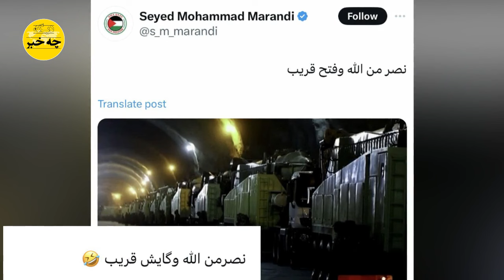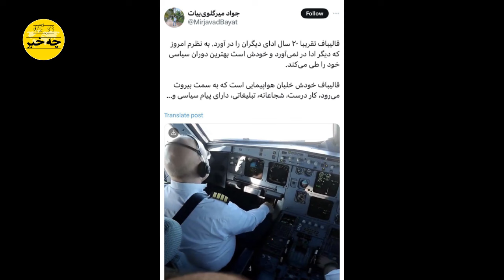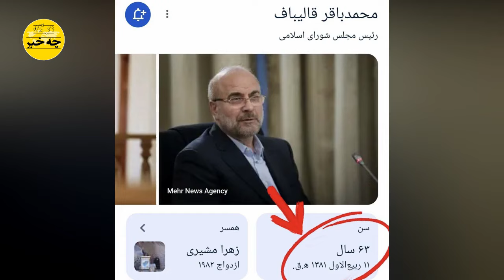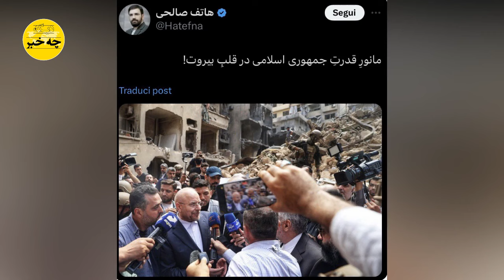راز مهم به شهادت رسیدن خامنه ای توسط وزیر ارشاد فاش شد ❌ اتفاق دلنشین در راه است❌